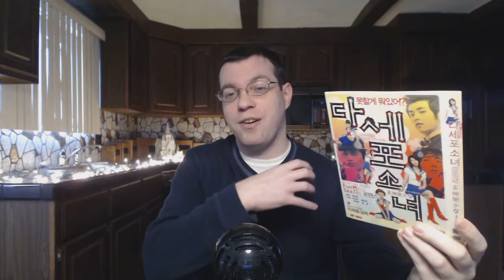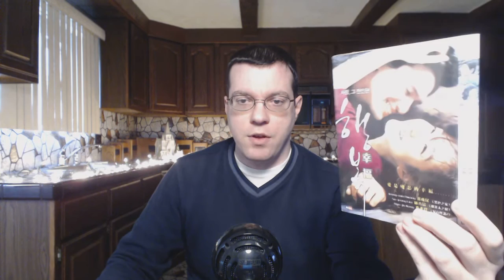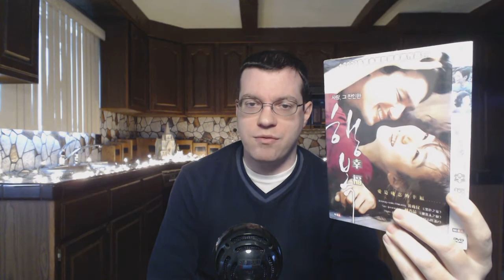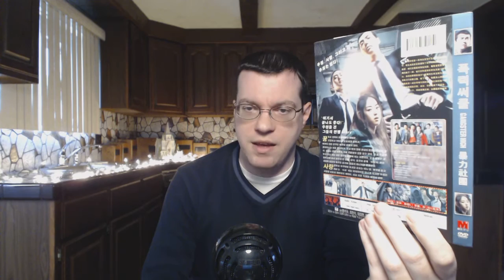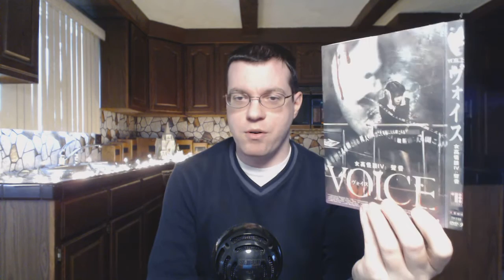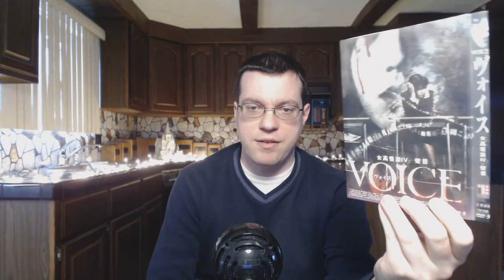Asian DVD Collection - South Korea part 10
Erik, the Asian Movie Enthusiast presents:

A showcasing of my Asian movie DVD collection.  Reviews for all horror movies can be found in my Asian Horror Year In Review playlist.  Information on where to buy Asian movies can be found in my video entitled “Where To Buy and Watch Asian Movies Legally."

Cadaver (aka Cut, aka Anonymous Blood)
Beautiful
Dasepo Naughty Girls
Death Bell
Happiness
Horror Stories
Gangster High
Whispering Corridors 4:  Voice